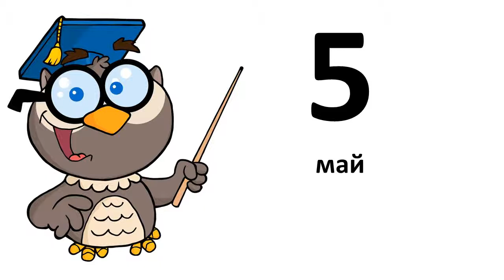Learn Russian # The months